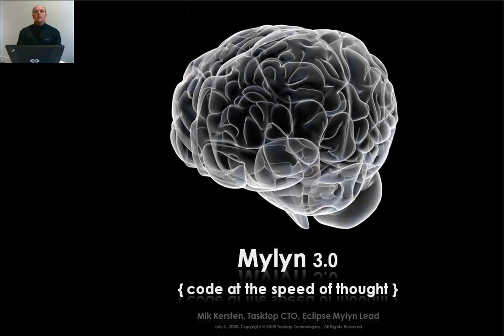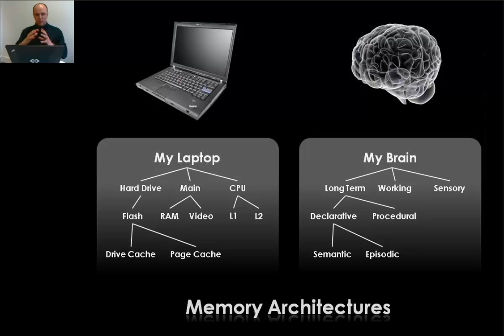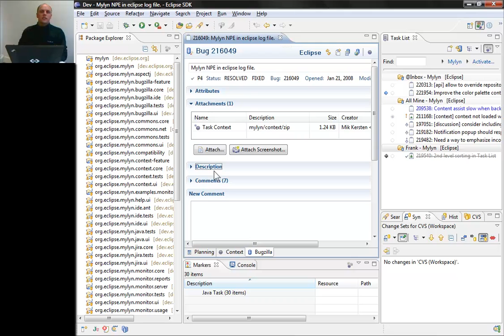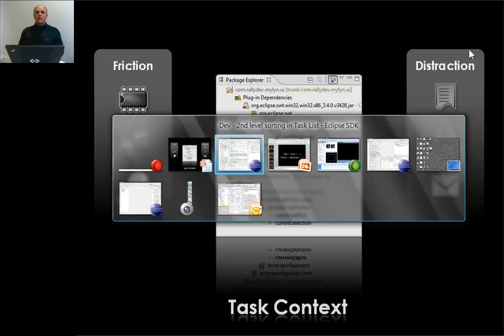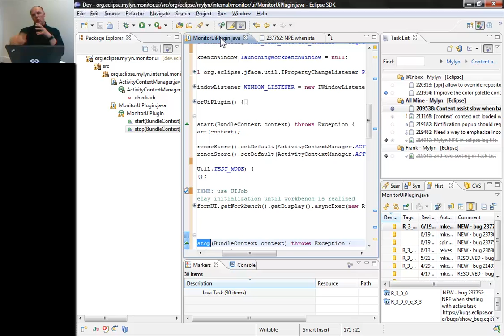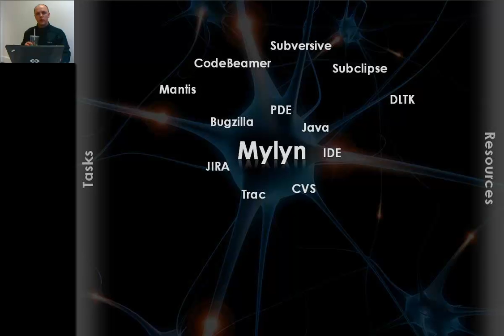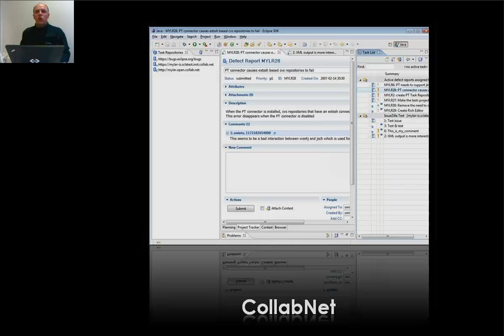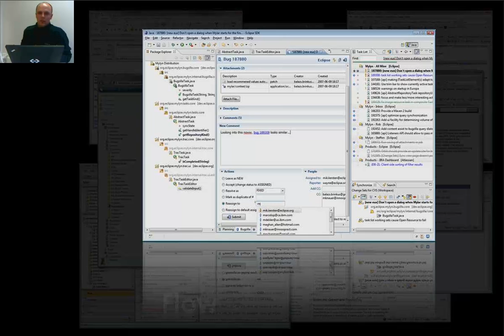Mylyn 3.0: Code at the Speed of Thought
In this introduction to Eclipse Mylyn 3.0, recorded in July 2008, Mik Kersten, CEO of Tasktop, provides an overview of the Mylyn ecosystem including using the Task List, Task Scheduling, Task Context, Change Sets, and Context Sharing. For recent videos, please see Tasktop's YouTube channel